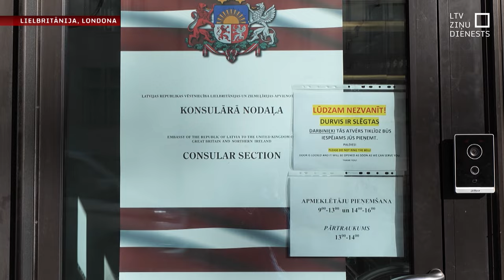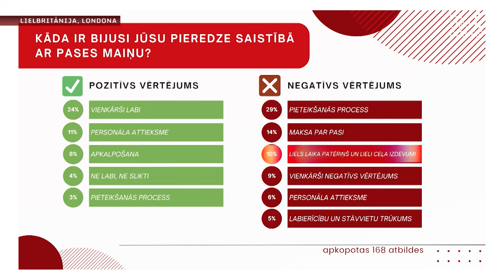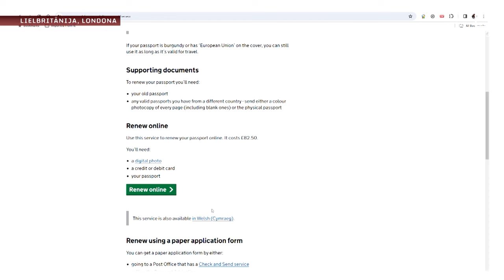Aicina padomāt par pases atjaunošanas iespējām digitāli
Lielbritānijā rindas uz pasu izgatavošanu jau gadiem ir milzīgas, turklāt no tālākā valsts punkta Skotijā līdz Latvijas vēstniecībai Londonā var nākties mērot pat 1100 kilometru. Kaut arī uz tālākajām vietām dažas reizes gadā tiek organizēti izbraukumi, tomēr lielākajai daļai pases maiņa nozīmē ne tikai dabūt pierakstu pieteikuma pieņemšanai, bet arī brīvas dienas sarunāšanu darbā, kā arī vairāku simtu mārciņu lielus ceļa izdevumus. Lielbritānijas latviešu sabiedriskā organizācija “Evolūcija” aptaujas rezultātus paziņoja “zoom” platformā un arī aicināja padomāt par iespēju pasei pieteikties digitāli.